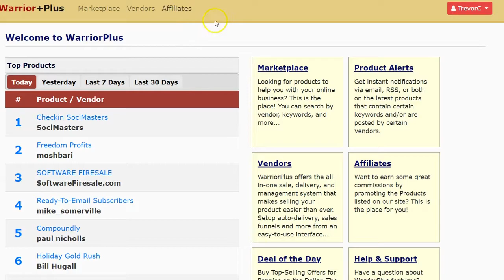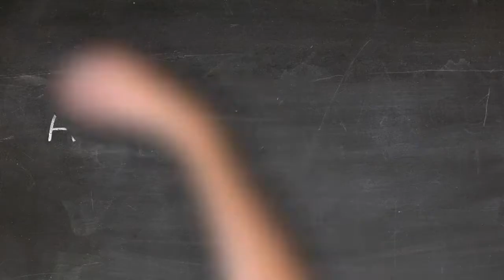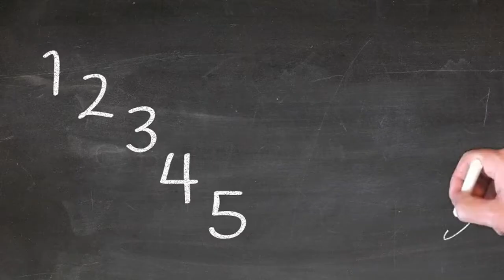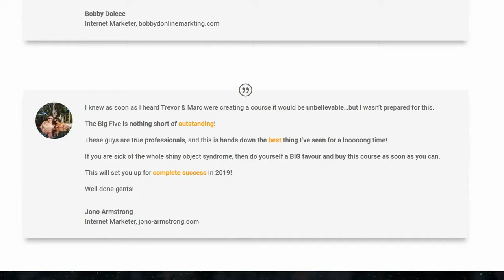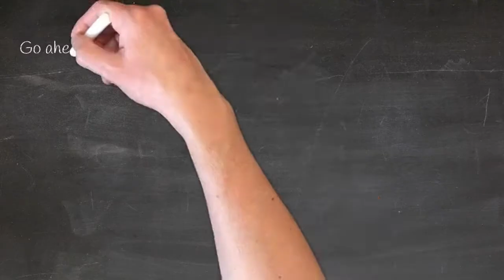THE BEST AFFILIATE COURSE FOR 100$/DAY COMMISSIONS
THE BIG FIVE-BEST AFFILIATE COURSE
If You Would LOVE an Avalanche of FREE Traffic & a Brand New Passive Income Stream…Read On!

MASSIVE 30+ Video Course Including 3 x Case Studies
How Marc Makes $106.30 Every Single Day…With FREE Traffic
 On Virtual Auto-Pilot!
And You Can Get Started Straight Away!
♦  Earn Daily Cash Commissions

♦  Regular Passive Income

♦  Easy and Fast to Start

♦  Generate Over $100 Per Day

♦  Use Only FREE Traffic!

♦  Scale Up Easily

WARNING: The Price Will Rise In…

With The Big Five Traffic Beast You Set it Up ONE Time!  Then Rinse & Repeat…in ANY Niche!
Want to Learn How to Create Your Own Traffic Beasts Using the Big Five?

Well you’re in the right place!

In fact, in The Big Five, you’ll learn way more than how to generate a constant flow of FREE traffic!

How to start from complete scratch with NOTHING, no experience, as a complete beginner
How to build a Traffic Beast that will out perform pretty much all of the competition
How to properly set up and optimise your YouTube channel for massive success
How to harness the immense potential power of Facebook groups
How to build and grow a cash cow of a list
How to create your own Big Five Traffic Beast lead magnets, bonuses and products
How to tweak your traffic beasts so you rank at the top consistently in ANY NICHE

REMEMBER…Marc’s Big Five System will work in ANY NICHE!

Marc is one of the few affiliates in this industry who has taken the time to really study what works and what doesn’t.

And he reveals EVERYTHING that works inside The Big Five!

For example, the Facebook post that generated him an instant $350+ in profits…even though the product was almost a year old!  [CASE STUDY INCLUDED]